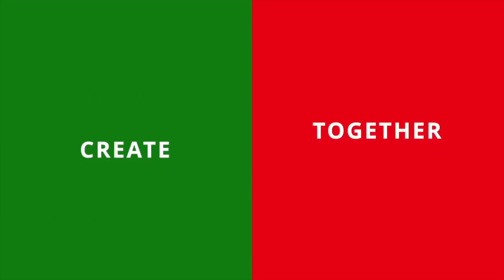Top 10 Cross Platform Games on Nintendo Switch (What about Warframe?)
You have a Nintendo Switch but your friends has an Xbox One, PC or PS4 which games can you play with them online cross-platform?  Here at Switchwatch you know we have you covered. Check out our list for some of the best games you can play online with friends on other platforms.

If you would like to buy a Nintendo Switch then we have all the links which go straight to the official Amazon site.

Capture Card
Microphone for commentary
Shotgun Mic

Thank you so much for supporting our channel. All the best Juan, James & Juan